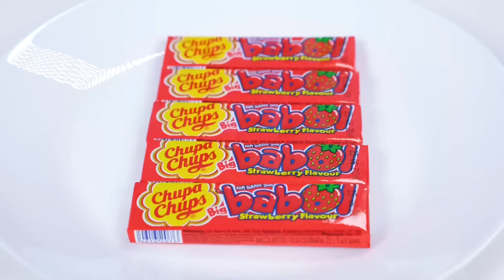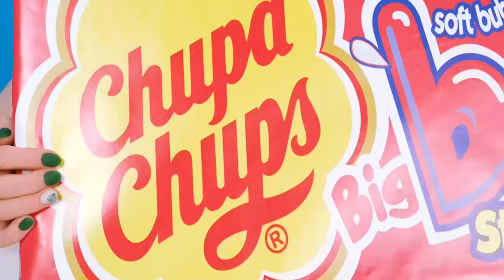लाल बनाम नीली खाद्य चुनौती | मजेदार चुनौतियां RaPaPa Challenge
एक नई दिलचस्प चुनौती अभी शुरू हो रही है! हमारे साथ जुड़ें, यह बहुत मज़ेदार होगा!